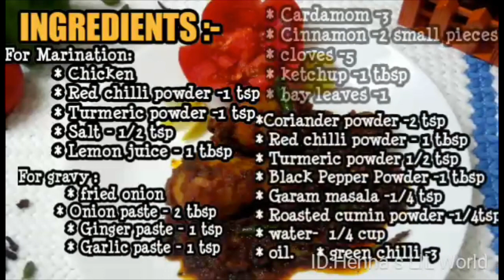JHAL FRY/Chicken Jhal fry/Easy & Tasty Chicken fry/Chicken Fry Curry/Simple Chicken Recipe/Non Recip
* CHICKEN JHAL FRY *

Ingredients:-
              For Marination:-
                        *  Chicken
            For gravy :-
                          * Fried cumin powder -1/4 tsp
                          * Water -1/4 cup
                          * Oil
                          * Tomato Ketchup - 1 tbsp
             Spices :
                         * Cinnamon -2 small pieces
                          * Cardamom -3
                          * Cloves -4
                          * Bay leaves -1
Try this recipe and Enjoy the taste 😋 😋😋